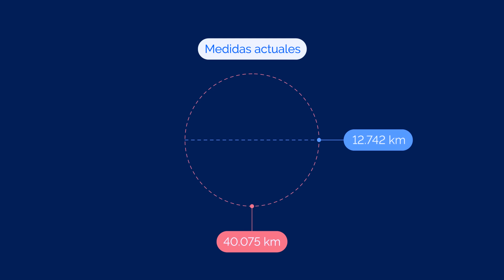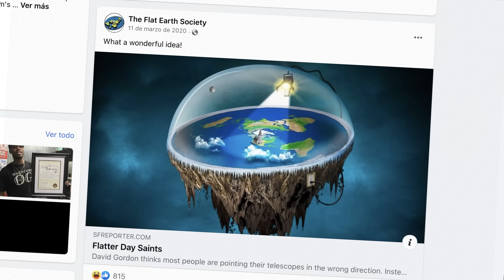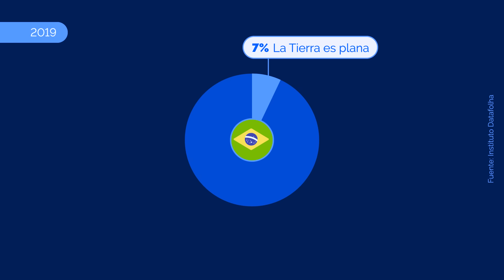Las pruebas más simples para comprobar qué forma tiene la Tierra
Aunque parezca increíble, millones de personas piensan que la Tierra es plana. ¿Podemos demostrar hoy que es una esfera, con pruebas caseras?